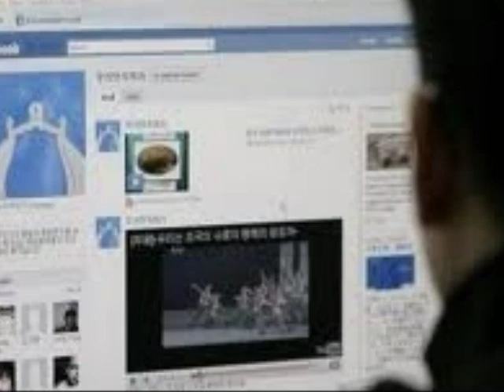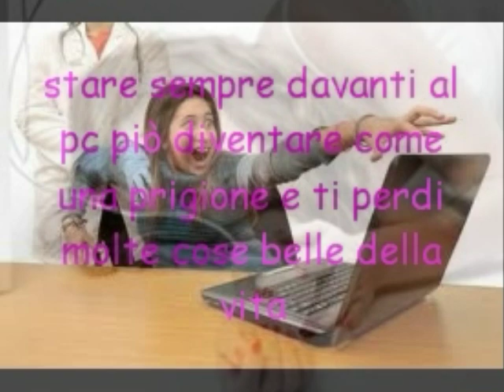Gerardo e Nicola IV A Itis Picerno DIPENDENZE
Laboratori di prevenzione IV A ITIS di Picerno. di: Gerardo e Nicola.
tema: dipendenze